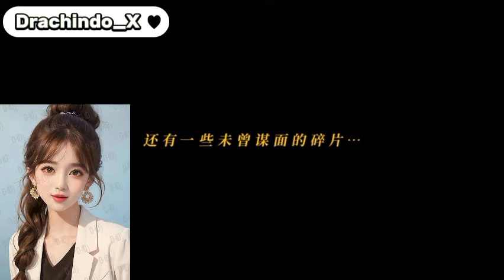Fakta-fakta Menarik Para Pemain Drama "My Boss" || Chen Xingxu Zhang Ruonan Chen Xiaoyun Li Junxian